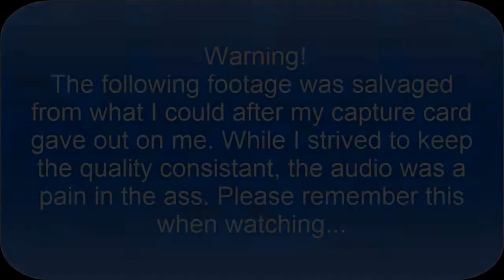Not so Annoying - Let's Play Monster Hunter Freedom Unite [Part 5]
Hunt Down the Velocidrome!
Today's target(s): Velocidrome

What's up guys? I've got my buddy Dark Eclipse here and together we'll be exploring the world of Monster Hunter!